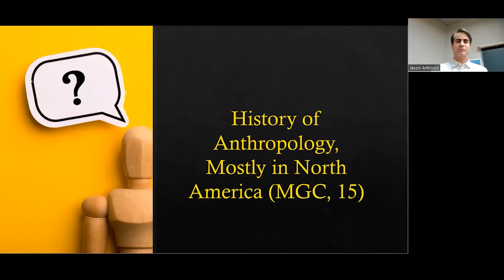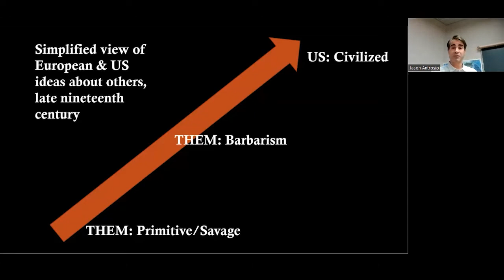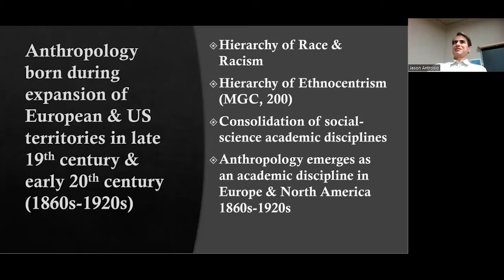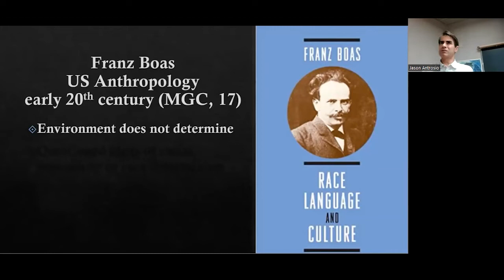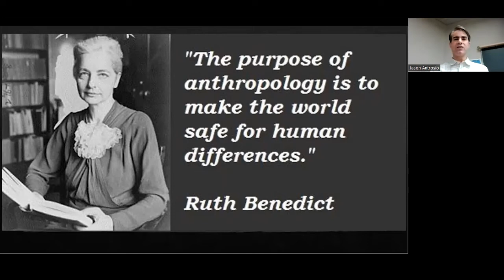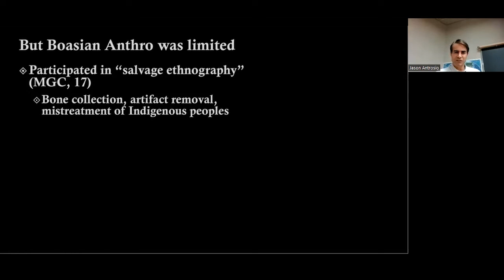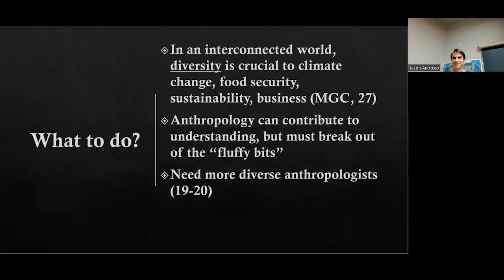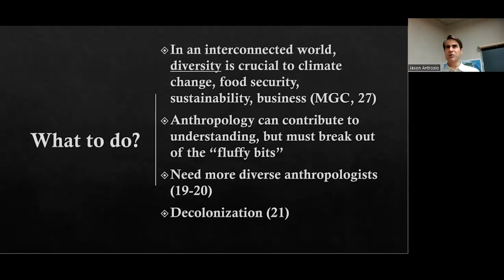Why Anthro or WTF Anthropology?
A lecture for Intro-to-Anthropology 2022 discussing the history of anthropology, as it emerged in contrast to prevailing ideas about human difference, eventually advocating for culture as opposed to racial determinism or environmental determinism. However, anthropology had a colonial underpinning and could have embraced a more radical vision for social transformation--such as that proposed by W.E.B. Du Bois and Zora Neale Hurston.

The lecture covers key figures like Lewis Henry Morgan and Franz Boas, discussing how anthropology has evolved from early racist and ethnocentric views to more culturally relative and decolonizing approaches. The talk examines important concepts such as unilinear cultural evolution, ethnocentrism, cultural relativism, and the contemporary push for diversity and decolonization in the field.